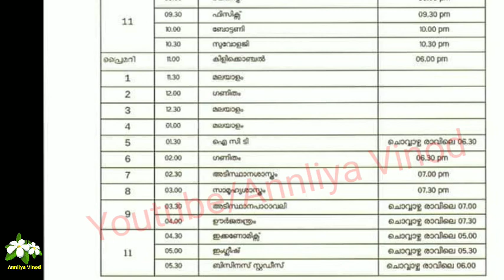KITE VICTERS CHANNEL Timetable Tomorrow•FIRST BELL Online Class TIMETABLE February 1•AV#72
FIRST BELL VICTERS CHANNEL TIMETABLE OF February 1.